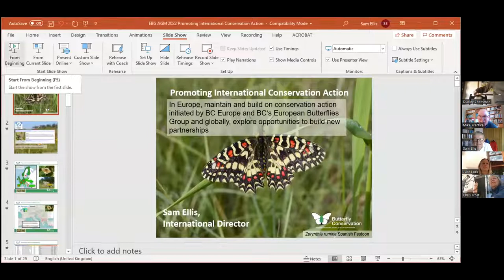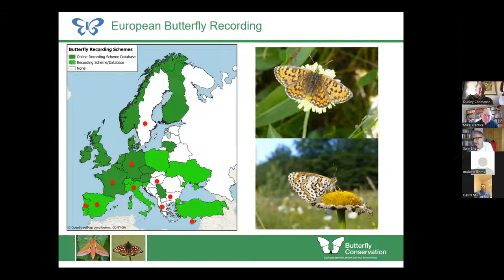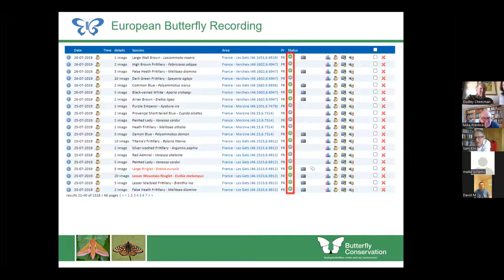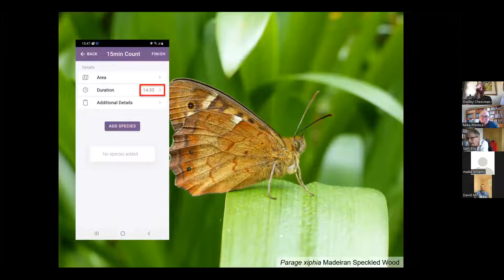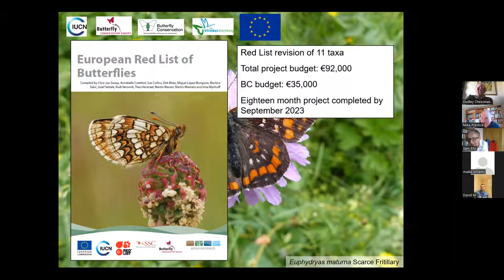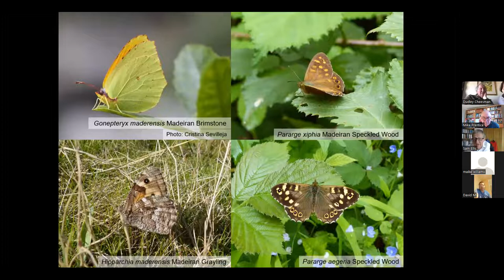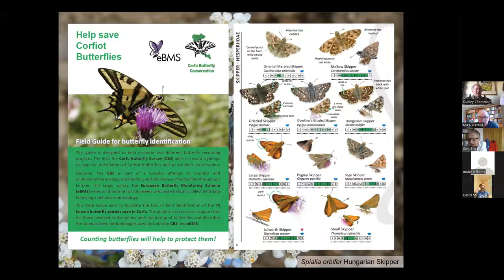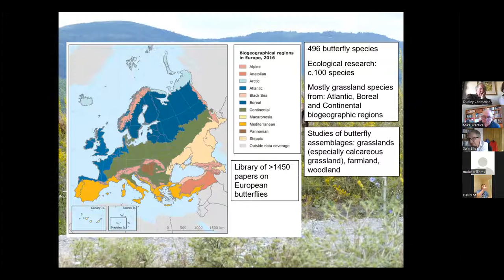European Butterflies Group AGM: Promoting International Conservation Action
European Butterflies Group 2021 AGM, with a detailed presentation by Sam Ellis, Chair of Butterfly Conservation Europe entitled "Promoting International Conservation Action.